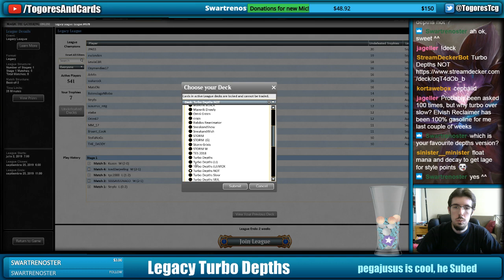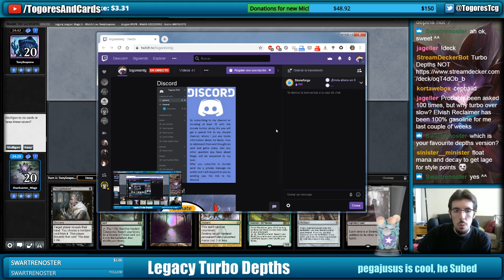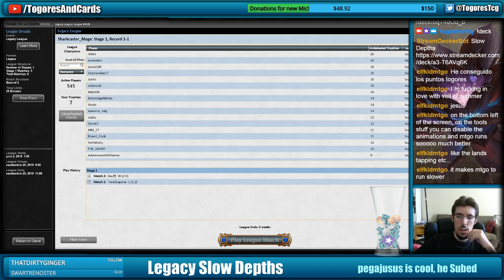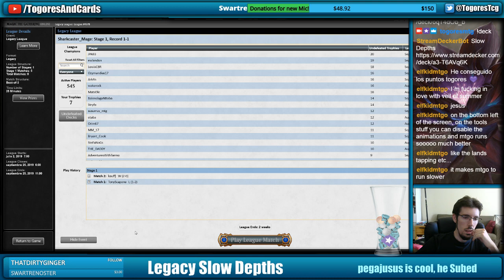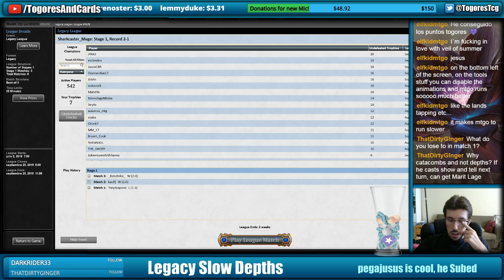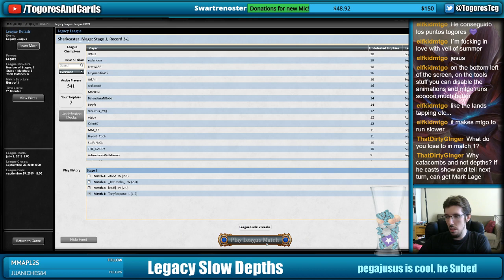Legacy Slow Depths 6-9-19